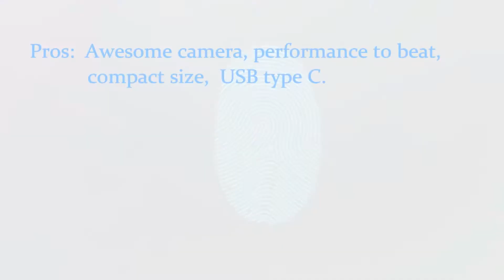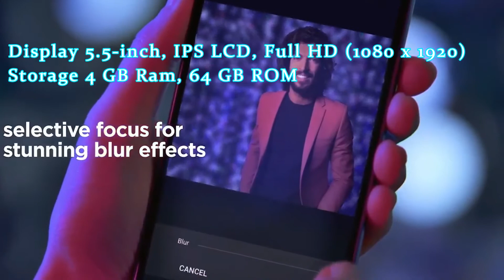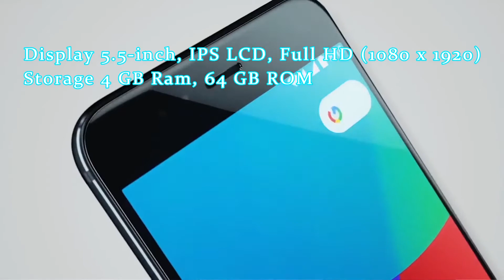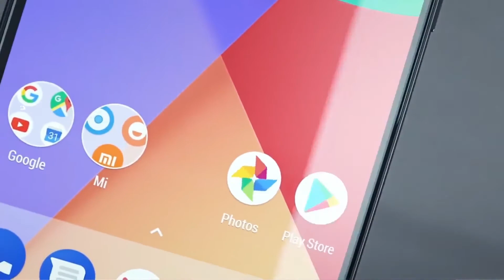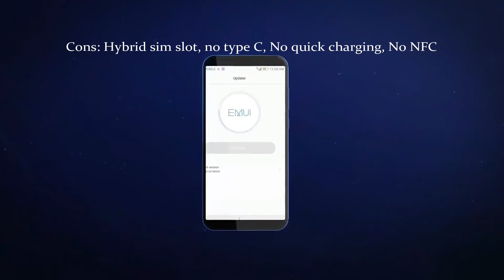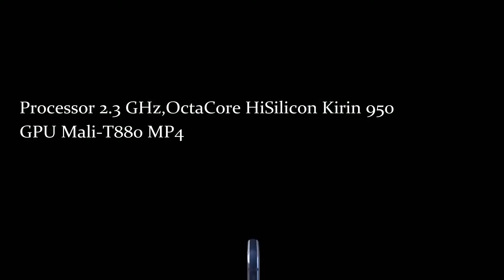Best smartphones under Rs 20000 | 2018 | Hindi | Urdu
Top 5 smartphones under Rs. 20000 | 2018 | Hindi |

In this video I am going to tell you about top/best smartphones which you can buy  under rs 20000 or less.

Is video me mai aapko bataunga ki kon se hai wo top 5 smartphones ya best smartphones jo aap khareed sakte hain India me agar aapka budget hai Rs 20000 ya usse kam.

Buy from here:
Honor 8
Honor 9i
Mi A1
Moto G5S Plus
iPhone SE

Best low budget Gaming Laptops :
Acer Predator helios 300 i5
Acer Predator helios 300 i7

MSI GV Series 1050
MSI GV Series 1050ti
MSI GV Series 1060

Lenovo Legion Y520